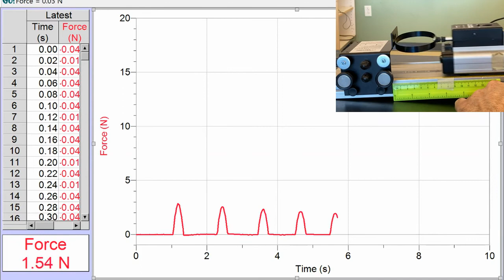Impulse stiff spring-big graph small vid